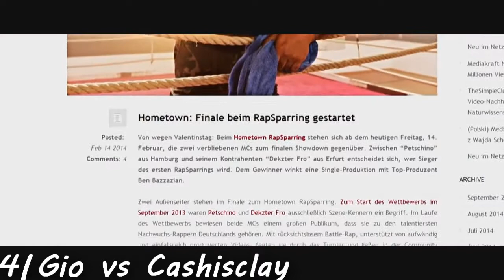Top 10 JBB Runden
das Ranking wurde neutral Subjektiv gestaltet, also nur Runden die textlich reinhauen und/oder ein fettes Gesamtpaket haben :)